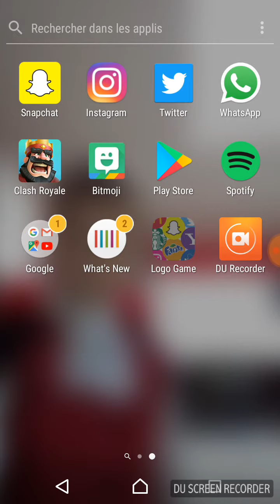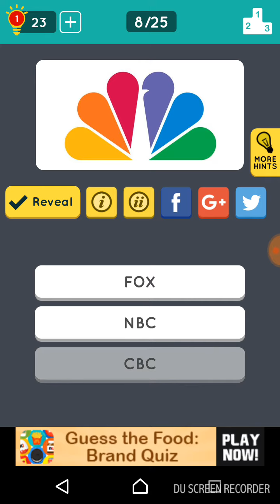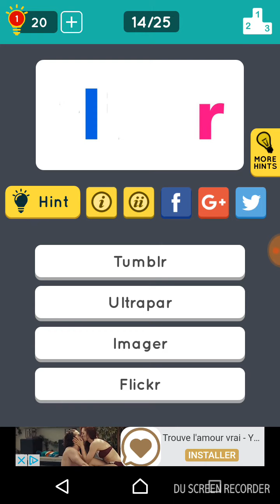CONNAIS TU LES LOGOS ?